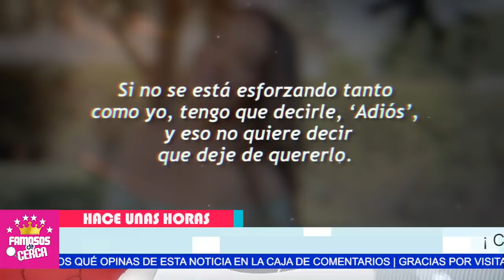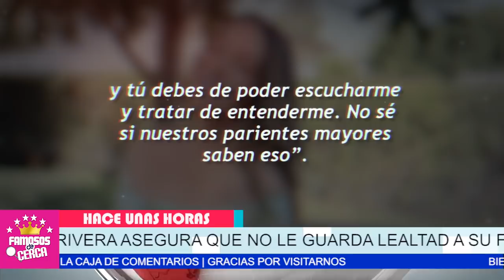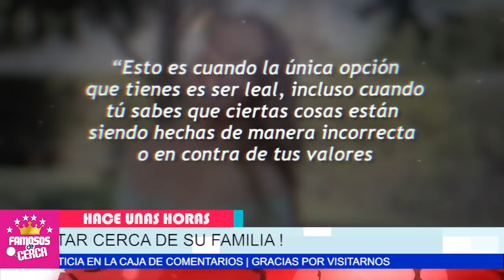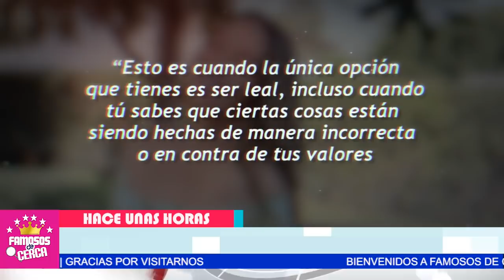⛔📌 ¡ 𝗘𝗦𝗧𝗔𝗡 𝗘𝗡𝗧𝗘𝗥𝗥𝗔𝗗𝗢𝗦 ! Chiquia Rivera 𝗘𝗡𝗩𝗜𝗔 𝗙𝗨𝗘𝗥𝗧𝗘 𝗠𝗘𝗡𝗦𝗔𝗝𝗘 a Su Familia 😱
A Chiquis Rivera YA NO LE IMPORTA LA FAMILIA DE SU MADRE Jenny Rivera.

 BIENVENIDOS!!!
chismes de farandula
escandalos
De primera mano
noticias
famosos mexicanos
mexico
el gordo y la flaca
estados unidos
farandula 2021
entretenimiento
farandula mexicana
chismes de famosos 2021
ventaneando
famosos
un nuevo dia
espectaculo
Hoy